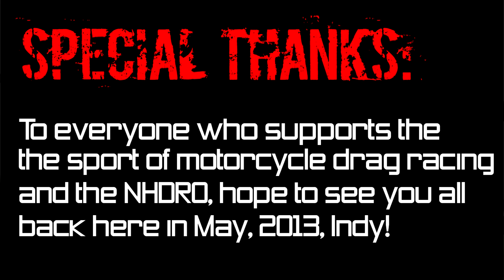NHDRO 5: the Movie "Season Finale" motorcycle drag racing 2013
NHDRO 5: the Movie "Season Finale" motorcycle drag racing at Lucas Oil Raceway 2013 presented by MDR1:

Uploaded the raw and uncut Bikini Contest by accident, if someone is offended just mention it in the comments I will remove this upload, no hard feelings!

The NHDRO is an all motorcycle drag racing series in the Midwest with 5 Rounds of Championship action every year! Come check out the 2014 events and support your local motorcycle events!